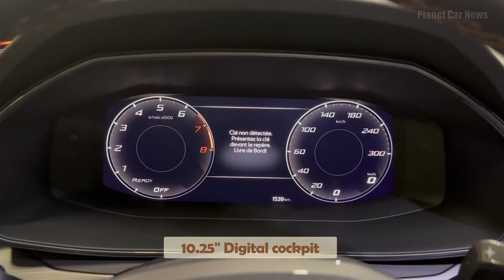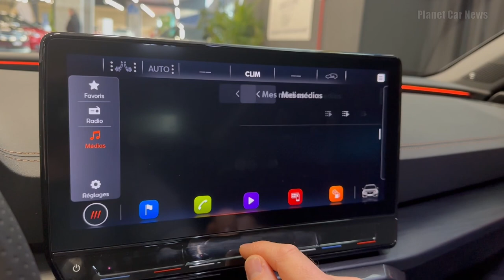2023 Cupra Leon Sportstourer VZ CUP ABT (370HP) | Visual Review, Exterior & Interior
Take a look at the new 2023 Cupra Leon Sportstourer VZ CUP ABT that was at the

Price of the presented model : 55'800 CHF (57'500 €)

Color : Magnetic Tech Matte Grey
Interior : CUPBucket seats in Genuine Black leather

Timeline :
0:00 Exterior & engine
1:32 Interior front seats
3:01 Interior rear seats
3:28 Infotainment
3:58 Boot & storage spaces

Specifications:
From the factory, the 2.0 TSI all-wheel drive VZ Sportstourer delivers 310 HP (228 kW) and 400 Nm. With the ABT Power performance upgrade, the data sheet now boasts a substantial 370 HP (272 kW) and 450 Nm.